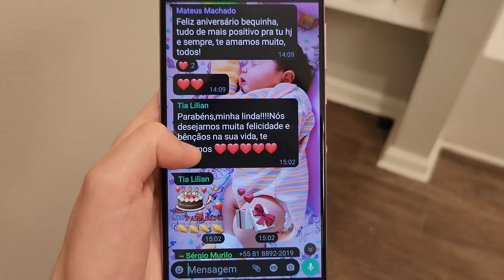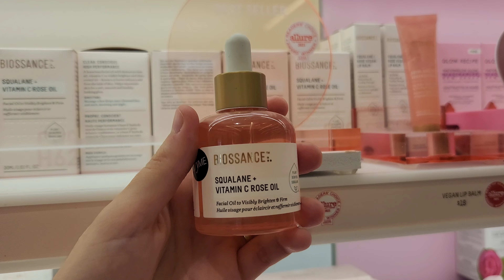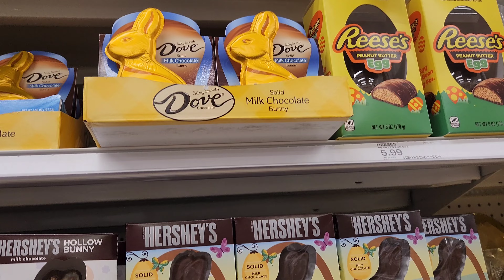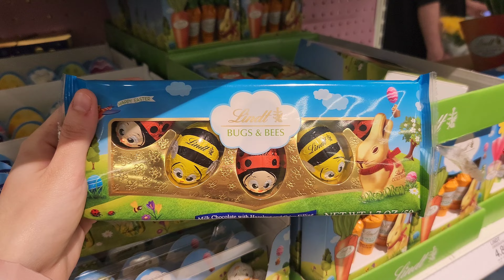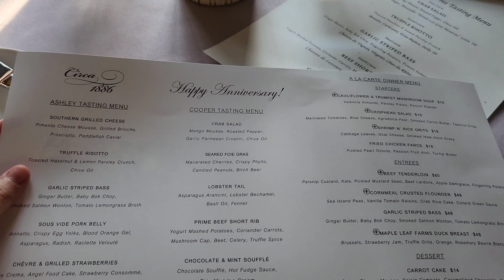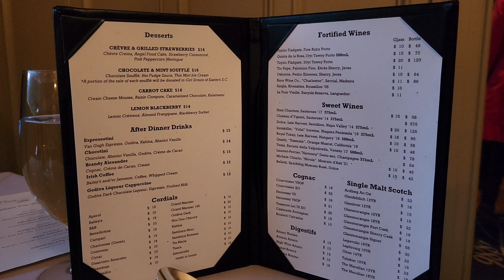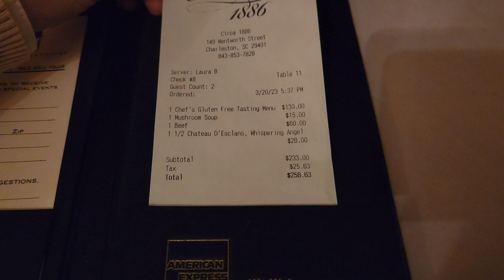Fomos em um restaurante caro (🫣) e sofisticado (Comemorando meu ANIVERSÁRIO)| Buttercup Becca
Neste vídeo mostro a vocês como foi o dia do meu aniversário...Caminhando nas ruas logo no início da primavera, escolhendo presentinho, passeando no parque e indo a um restaurante incrível com comidas deliciosas, mostrando cada prato para vocês 🩷

📽 Assista em alta definição (4K)

(buttercup becca)